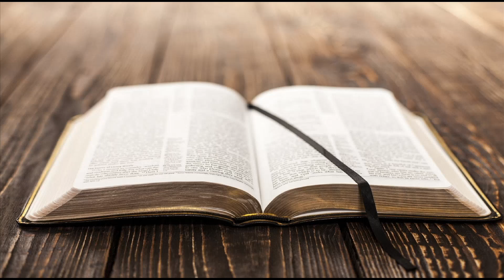Sunday Service 1/15/2023